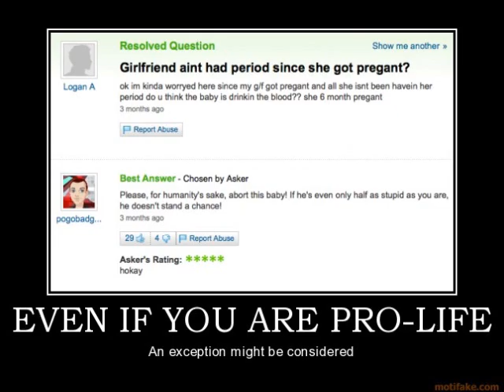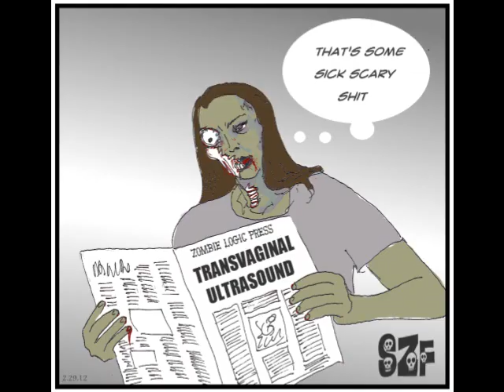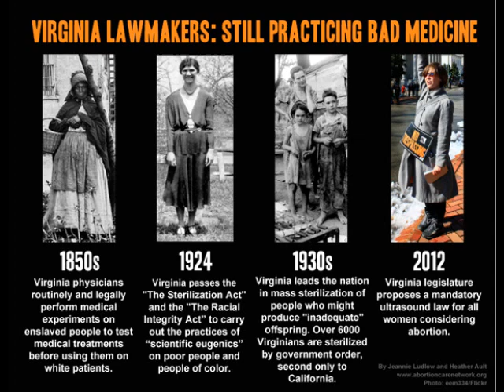NM Bill to Make Abortion Ilegal for Rape/incest.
BULLSHIT what the fuck is wrong with people.